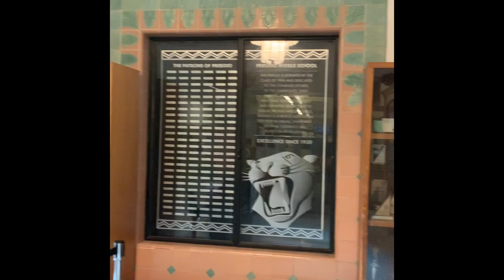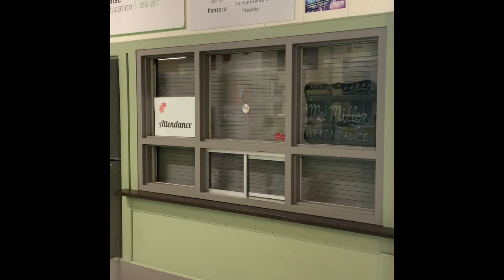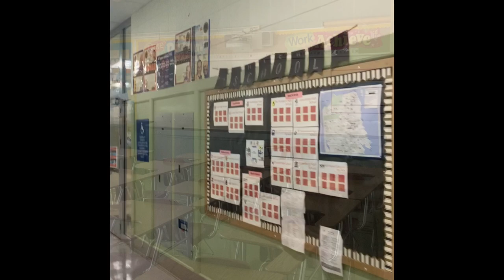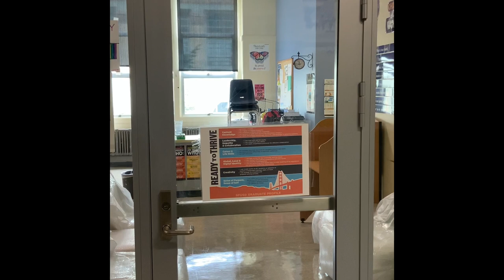Presidio Middle School Tour by Principal Dunbar